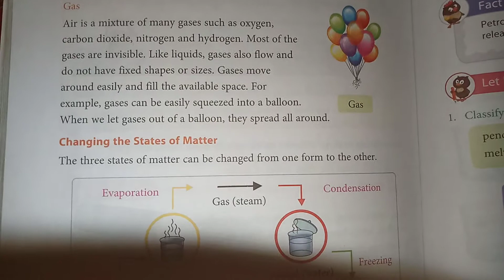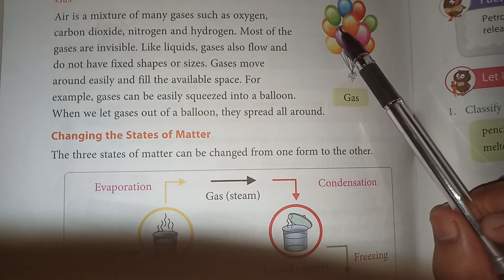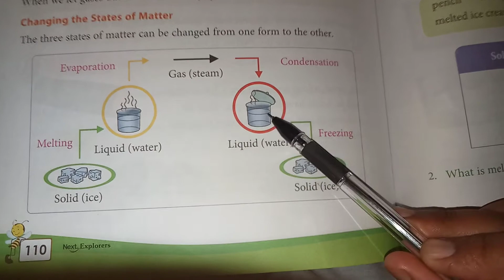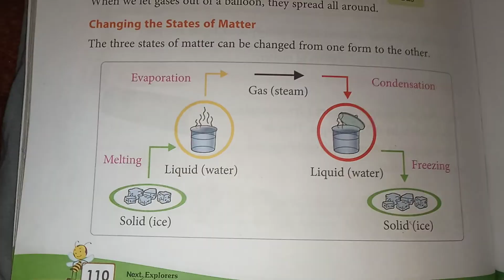Class 3/ lesson 12 /States of matter/ Gaseous state